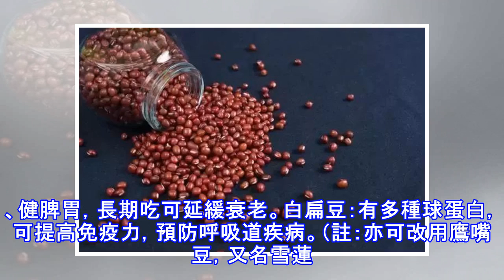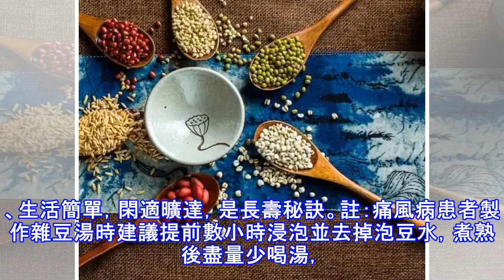夏季吃肉，不如吃些豆，健脾祛濕還養胃！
夏天多吃豆子，能夠補充因出汗而損失的B族維生素和鉀鎂元素，又能補充充足的蛋白質，是美味與營養兼得的好辦法。很多豆子都是在夏天成熟的，且不同種類在營養上有所差別，對於夏季養生具有特殊作用。這幾種豆不容錯過1.毛豆——膳食纖維之王毛豆既富含植物蛋白，鉀、鎂元素和B族維生素也特別豐富。更值得一提的是，嫩毛豆的膳食纖維含量高達4.0%，是蔬菜里的纖維冠軍，有助於控制血糖和血脂。 此外，夏季吃毛豆還能預防因為大量出汗和食欲不振造成的營養不良、中暑等情況。毛豆可直接帶皮煮著吃，也可用來炒著吃。2.綠豆——清熱解暑研究證明，綠豆皮裡面含有大量的抗氧化成分，如類黃酮、單寧、皂甙等。綠豆中還有生物鹼、豆固醇以及...